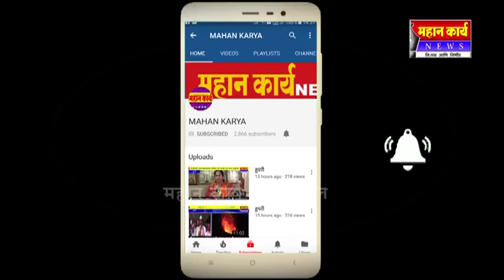आगर ते धरणगुत्ती रस्त्याची झाली चाळण. आमदार खासदाराचं दुर्लक्ष